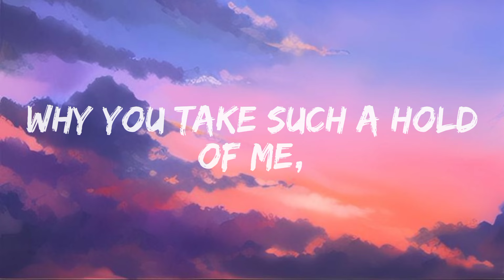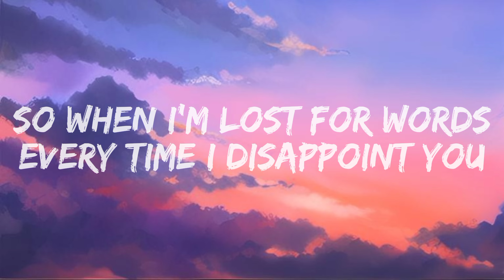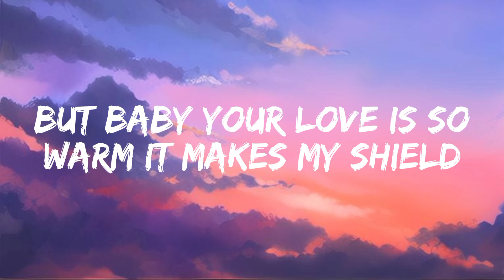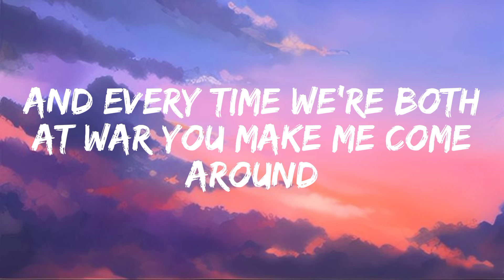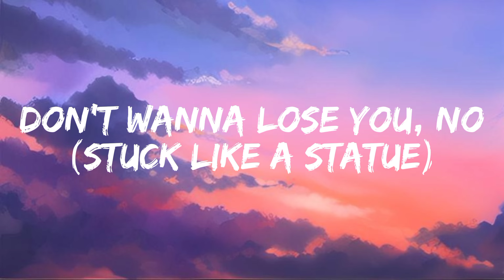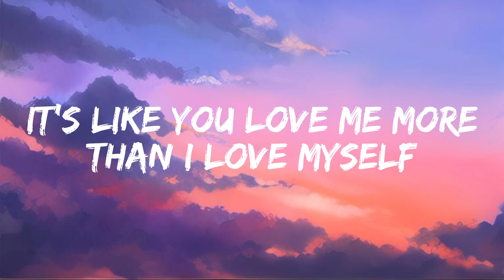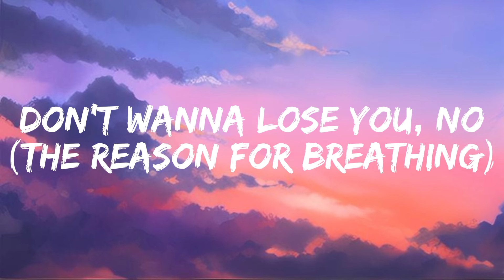Lil' Eddie - Statue (Lyrics)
Lyrics:
Oh yeah, oh yeah
Yeah, ooh, yeah
'Cause so many times I was certain
You was gonna walk out of my life, life
I should've been a season
Guess you could see I had potential
Do you know you're my miracle? (Oh yeah)
I'm like a statue
Stuck staring right at you
Statue
That you're so beautiful
(Stuck like a statue)
Don't wanna lose you, no
But baby your love is so warm it makes my shield melt down, down
And every time we're both at war you make me come around
Do you know you're my miracle?
Statue
And you're so beautiful
Don't wanna lose you never
Oh, no
Every single day of my life, I thank my lucky stars
God really had to spend extra time when he sculpted your heart
Statue
Baby, it's 'cause I can't believe ('Cause you're my statue)
That you're so beautiful (Girl, you are the reason)
Stuck like a statue (The reason for living)
Don't wanna lose you, no (The reason for breathing)
Stuck like a statue (You're so beautiful)
And you're so beautiful (And I want you to feel it)
Stuck like a statue ('Cause so bad I mean it)
Don't wanna lose you, no (You're the reason for breathing)
Whoa, whoa, whoa, whoa, yeah yeah yeah yeah
When the day is said and done